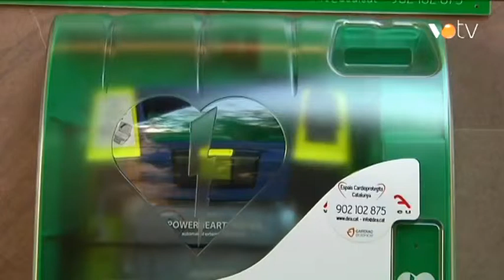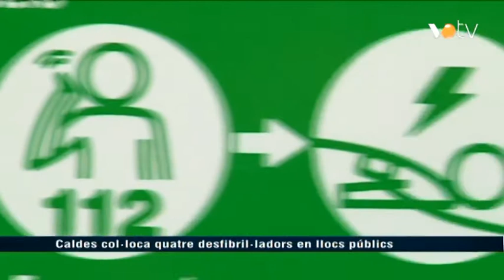VOTV - Caldes col·loca quatre desfibril·ladors en llocs públics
Noticia emesa a l'informatiu del 21 de novembre del 2014